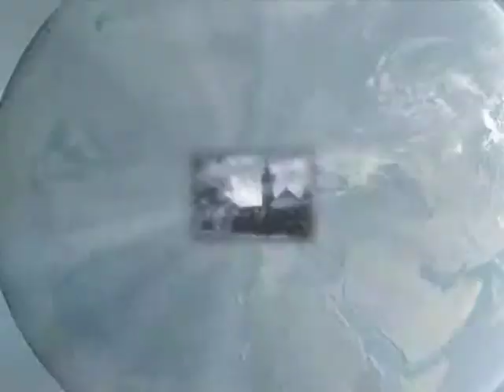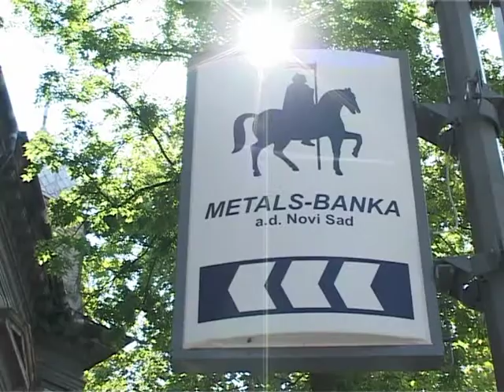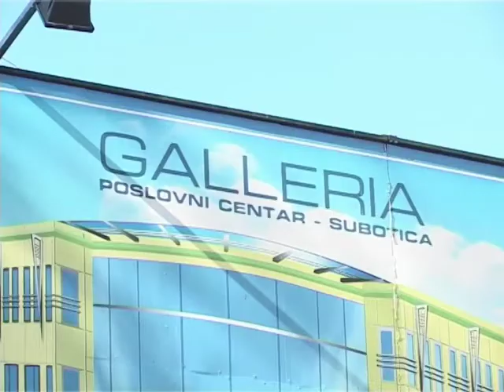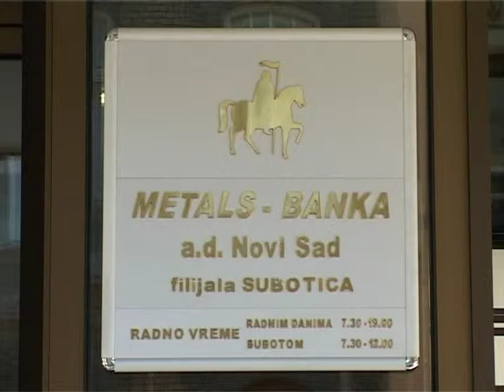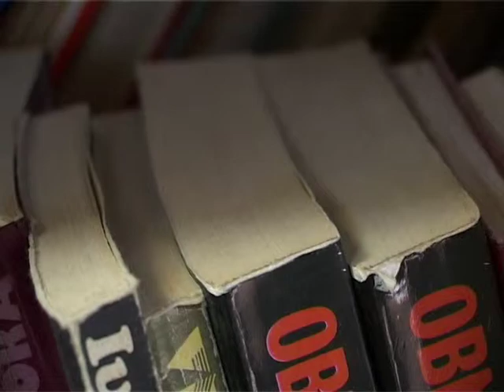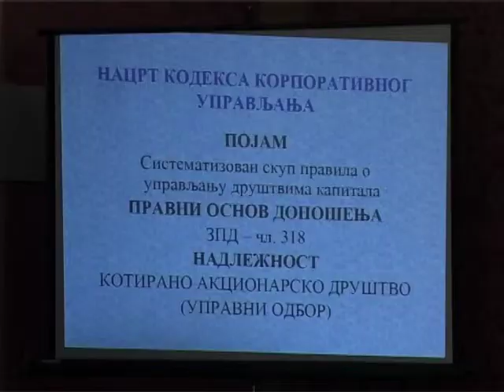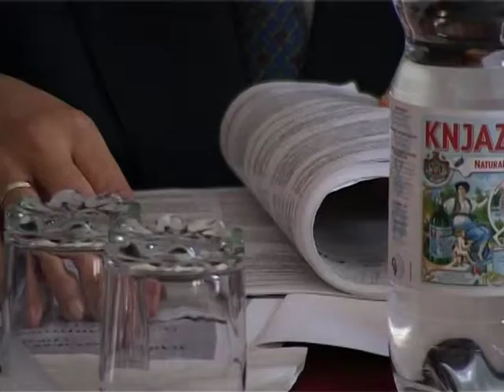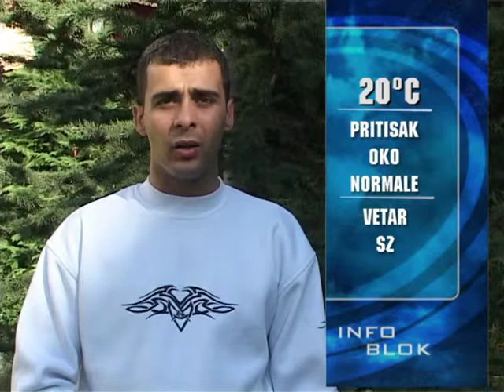Info Blok 26102005